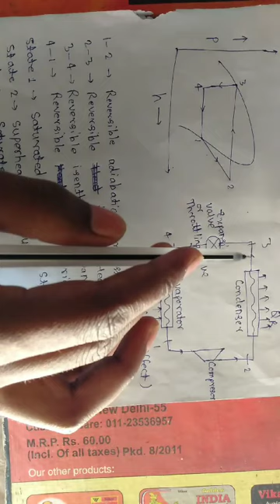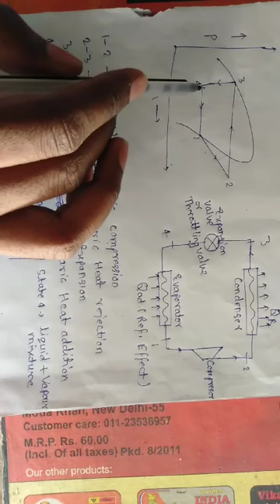Refrigeration and Air Conditioning : Vapour Compression System (VCS)